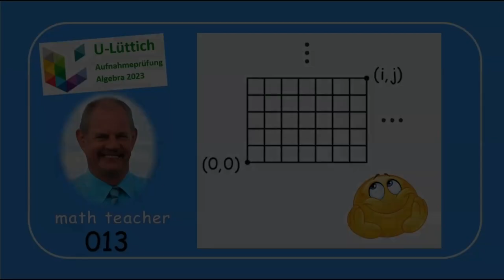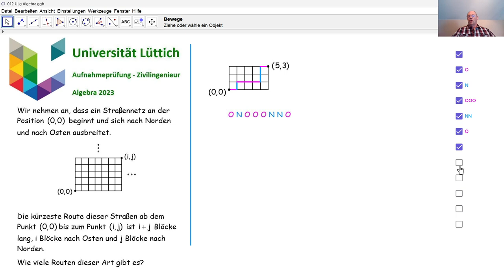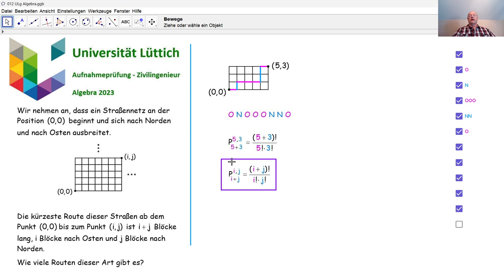Aufnahmeprüfung Universität Lüttich - Algebra 013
Wir beantworten eine Unterfrage bezüglich Permutationen mit Wiederholung, die in 2023 an der Universität Lüttich bei der Aufnahmeprüfung Zivilingenieur gestellt wurde.